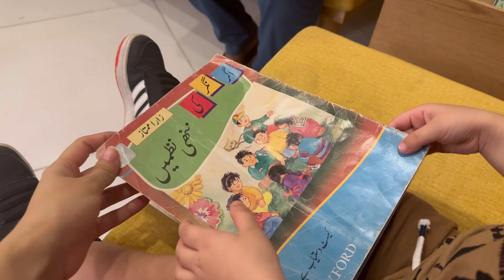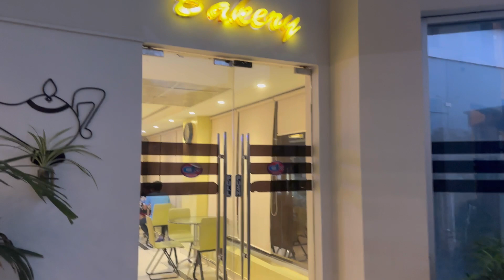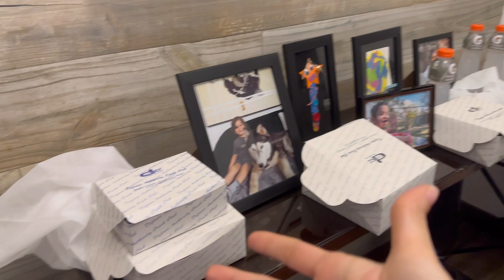First day of school | back to routine | speech therapy and dinner planning